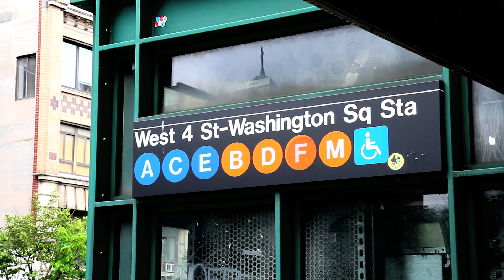^MuniMeter® - Kati Roll Company (West Village, NY 10012)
MuniMeter.com is the the entire NYC Subway System on film. Search and explore within the MuniMeter® Libraries, the shops, restaurants, and landmarks upon exit from each and every NYC Subway Station (i.e. Brooklyn, Bronx, Queens, Staten Island, Manhattan - let’s make it happen!). If anything has changed within a particular MuniMeter® Subway Station video, or if you have any questions, interesting stories, and/or anecdotes, please fully utilize the comments section. We will do our very best to get back to you as soon as possible (if need be). Explore, on video, New York's five boroughs and let's make NYC a smaller, friendlier place. That has been the mission of MuniMeter® from Day 1

Muni S. Jaitly is the Founder, CEO, and Chief Film Architect of MuniMeter, LLC.  MuniMeter, LLC is a massive digital entertainment, informational, and educational content/data production house & distributor.  The LLC consists of handmade libraries reaching fashion, music, sports, education, geography/international, reality, documentary, fiction/non-fiction, medical, and more.  Muni holds an MBA from Columbia Business School, as well as Masters and Bachelors degrees from St. John's and New York Universities respectively.  Prior to business school, Muni received extensive training in traditional and digital media production from CBS Corporation and NBC Universal, where he is credited as an Emmy Awardee (‘08 Beijing Olympics).  At CBS Sports, Muni grew to become one of Senior Producer Eric Mann's primary Runners on NFL coverage, and at NBC Olympics he served as Bob Costas' personal Runner/Assistant on the PrimeTime Show (Control A - 2004 Athens Summer Games).  Additionally, Muni is a former boutique Investment Banker, and he was once an Auditor at EY.

04 25 19 MACDOUGAL 28